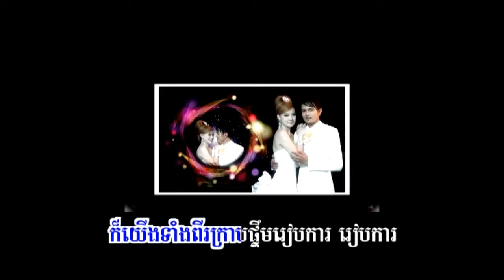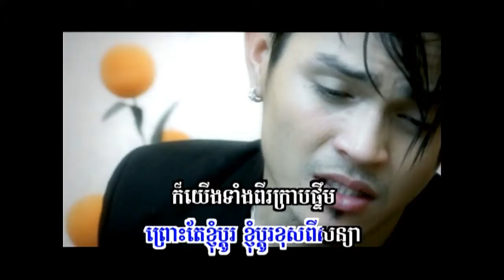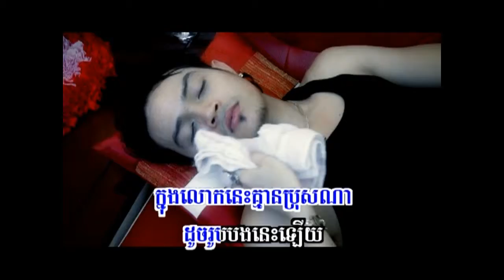Khemarak Sereimun Mean Songsa Kbot Jet Propun Cha Cha